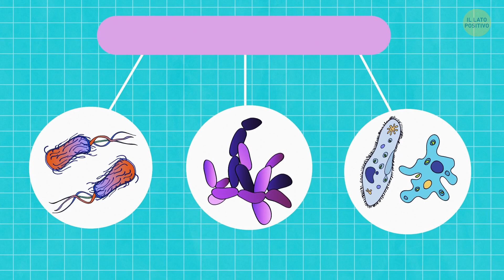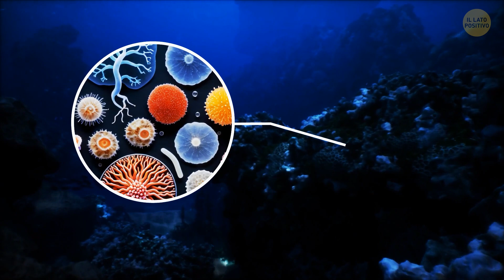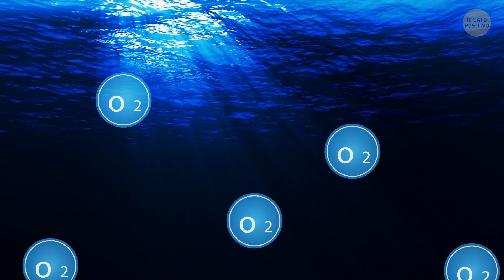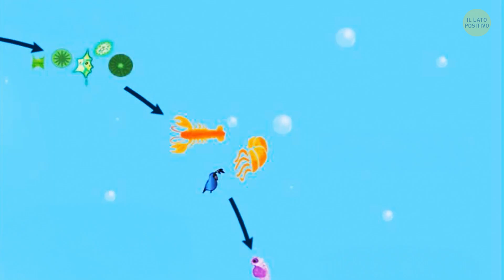Quanto Tempo È Servito ai Microbi per Evolversi in Umani?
Per evolversi da minuscoli microbi, l'uomo ha compiuto un viaggio incredibile, durato circa 3,5 miliardi di anni. Immaginate questa saga epica: partendo da microscopici organismi unicellulari, abbiamo vagato attraverso le epoche, dilettandoci in varie forme di vita. Abbiamo attraversato i giorni dei pesci, i capitoli pieni di dinosauri, fino a quando, circa 200.000 anni fa, il primo Homo sapiens è salito sul palcoscenico dell'evoluzione. Proprio così: dalla semplicità di una singola cellula agli esseri complessi che siamo oggi, è stata un'avventura impressionante, durata diversi miliardi di anni. L'evoluzione, il blockbuster definitivo! 🌱🦠🚀